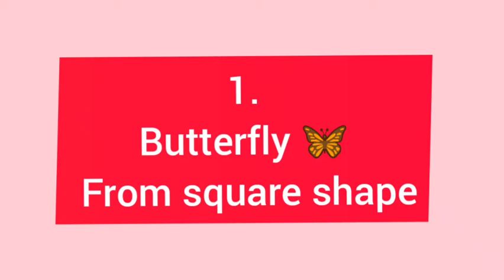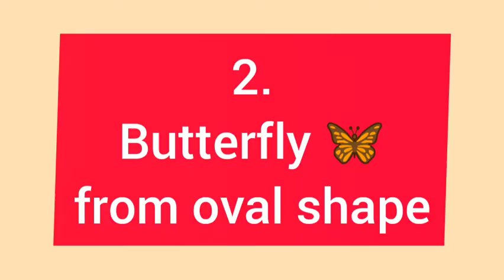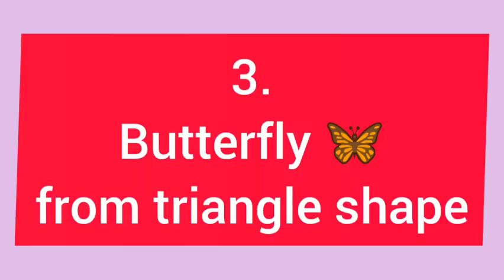Butterfly craft with shapes by : Shikhashah craft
In this video I used different shapes for making butterfly.
Here I used tri colour , you can use as per your requirement.

My channel name is Shikha Shah Craft
Shikha Shah Craft